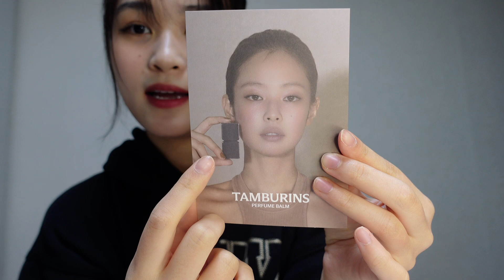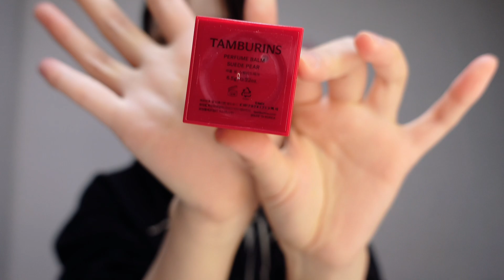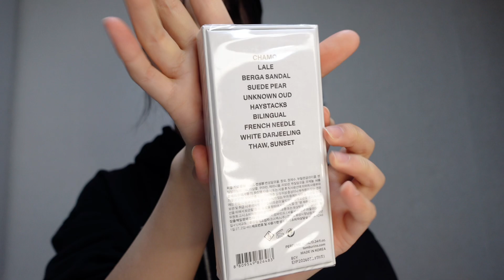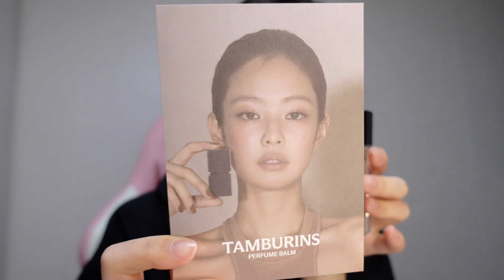Unbox nước hoa Jennie Blackpink sử dụng🤍tiktok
Cảm ơn mọi người đã yêu thương và ủng hộ gia đình mình ❤️